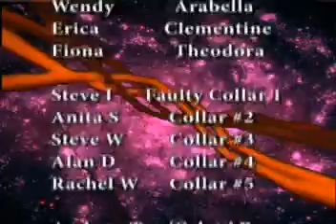(Dr Who spoof) The Parallel World PRT2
the second part of the third and final instalment.

the third episode has had all copyrightable music removed for.. well copyright reasons; if that is an issue please feel free to imagine better quality music for when the copyright sign appears.